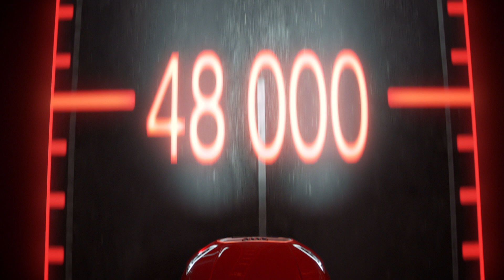Opplev Audi A3 Sportback e-tron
Nye Audi A3 Sportback e-tron er her, og det med en elektrisk rekkevidde på inntil 50 km.

Opplev fordelene med hybridteknologi, og bli bedre kjent med vår gunstige kampanjerente her: